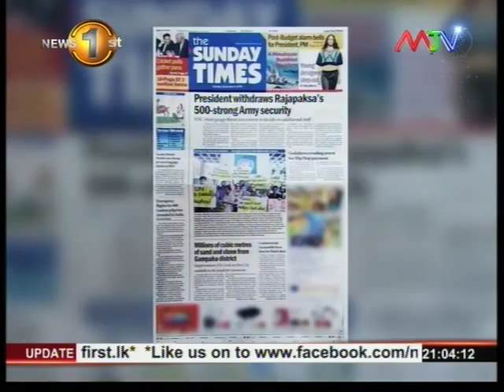MTV Prime Time News 9pm 06th December 2015 Clip 2